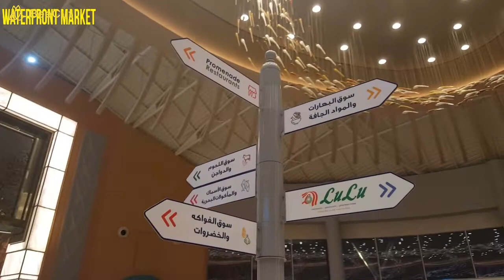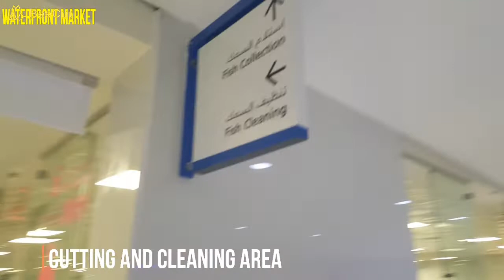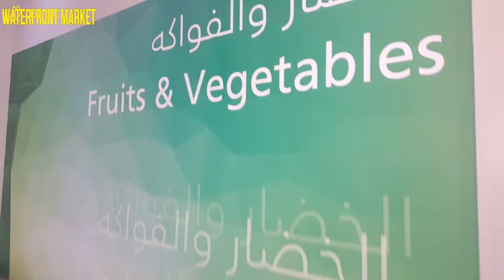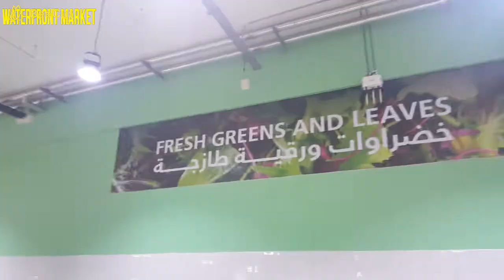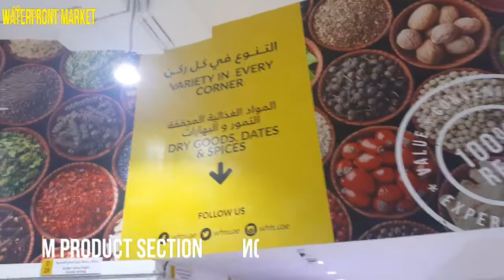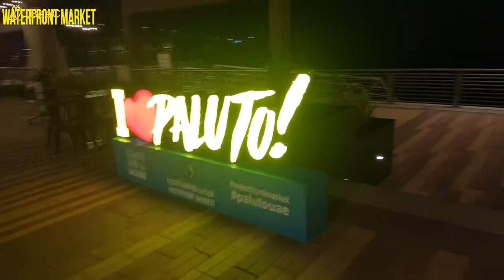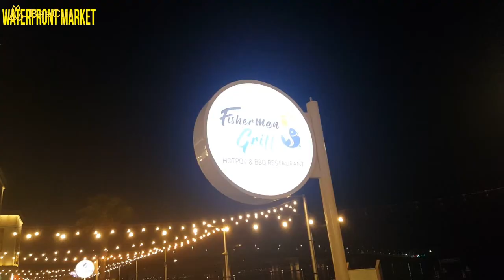WATERFRONT MARKET for seafood lovers/a largest & clean indoor seafood market/Paluto of Chef Logro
Dubai region’s largest seafood market, fruit, vegetables and a wide choice of spices to everyday groceries, there’s a lot you can find under one roof at Waterfront Market known as a one-stop shop for all things fresh.

Dubai's newest Filipino hotpots located in Waterfront Market. The unique "Paluto" concept by Chef Boy Logro. You can buy seafood from the fish market and take it to the restaurant to have it cooked.

PLACES TO VISIT IN DUBAI UAE